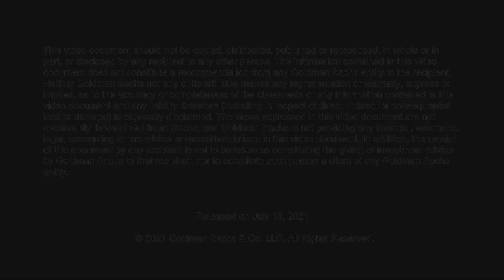Goldman Sachs Global Head of Investor Relations Carey Halio on 2021 Second Quarter Earnings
On July 13, Goldman Sachs reported its 2021 second quarter earnings. Carey Halio, global head of Investor Relations, shares the topics she’s discussing with investors, including the continued strength and diversity of our client franchise and progress in driving the durability of earnings.